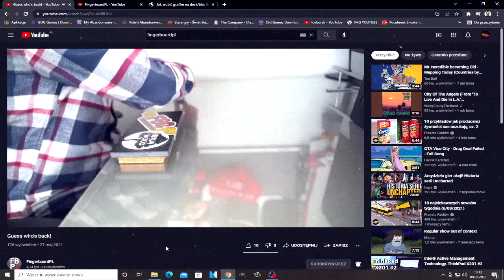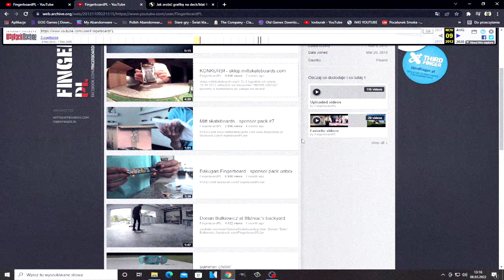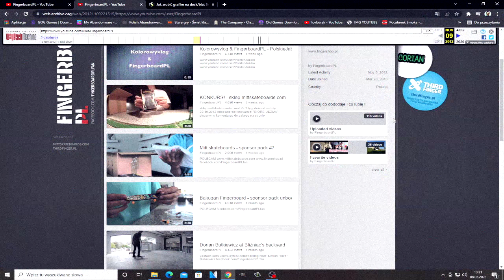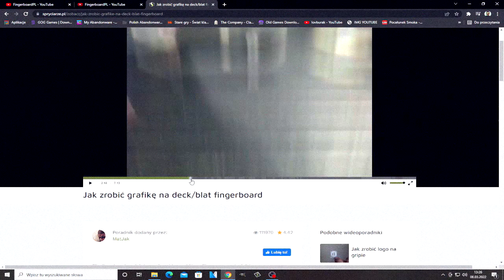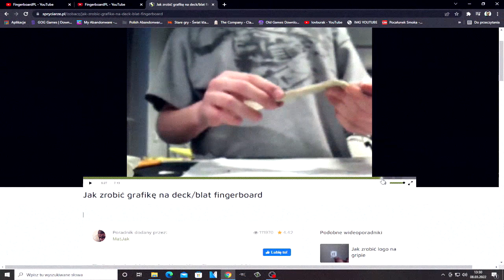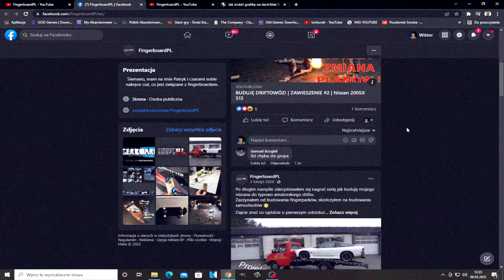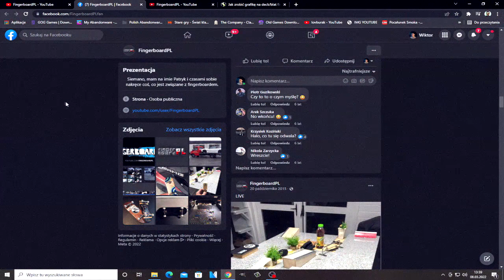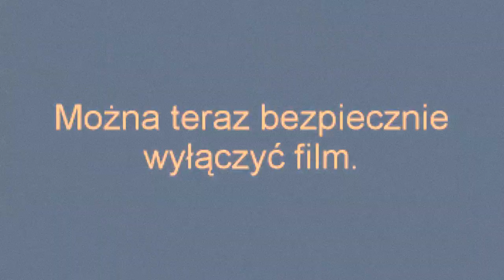[PL] The OutRun Guys | Ep.370 | YouTube Retro #3 FingerboardPL/FBPL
OPIS!!!
Wracamy do pod formatu, który się tytułuje YouTube Retro. W dzisiejszym  odcinku YTR, będzie tym razem kanał o tematyce fingerboardowej, czyli FingerboardPL/FBPL.
YouTube Retro to mini-seria, która będzie się opierać na samych początkach YouTube. Będę przedstawiać pewne stare kanały za pomocą Wayback Machine, dzięki temu będę mógł pokazać jak dane kanały prezentowały się na przykład w 2009 roku (zależy też od tego kiedy zostały zarchiwizowane dane strony, może być też tak, że dana strona nie została zarchiwizowana i będzie ciężko nam wam coś zaprezentować)